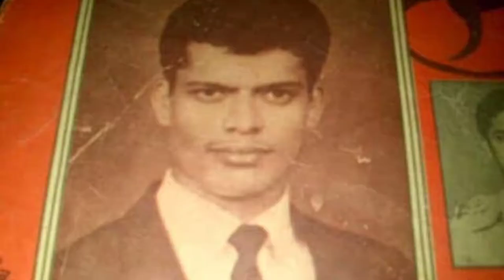What is relation Balasaheb thakarey & Manya Surve|क्या थे बालासाहेब ठाकरे और मन्या सुर्वे के रिश्ते?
This video is about Viral photo of balasaheb thakarey and manya surve ... But this photo is fake .. I explain in video all information.. And I also explain relations of balasaheb thakarey and manya surve..

Capture Moments